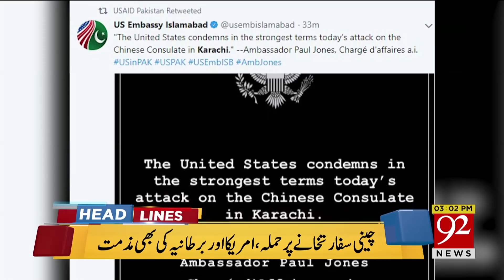News Headlines | 3:00 PM | 23 Nov 2018 | 92NewsHD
Watch: News Headlines | 3:00 PM | 23 Nov 2018 | 92NewsHD